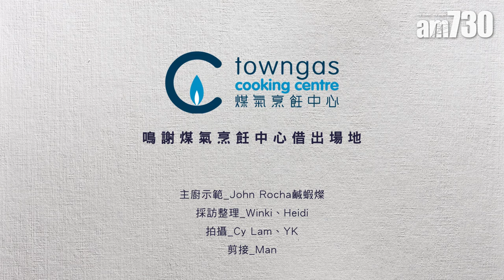自煮食譜｜鮭魚紫菜便當 返工返學帶飯必學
香港地物價高，不少上班族和學生都喜歡在午飯時間自備飯盒，慳錢之餘又健康。今次教各位讀者用簡單易買的食材，做出賣相吸引的日式鮭魚紫菜便當，鮭魚營養價值豐富，大人小朋友都一定鍾意！

不少上班族和學生都喜歡自備飯盒，慳錢之餘又健康。今次教各位用簡單易買食材，做出賣相吸引的日式鮭魚紫菜便當，鮭魚營養價值豐富，大人小朋友都一定鍾意！

材料(2人份)：
白飯(符合飯盒分量)、紫菜(符合飯盒大小)、鰹魚乾適量、麵醬油1湯匙
竹輪天婦羅：竹輪(獅子狗魚蛋)2條
天婦羅粉漿：天婦羅粉30克、水50ml、青海苔粉1茶匙、炸用油(適量)
鹽燒鮭魚：鮭魚 2片、鹽(適量)、清酒 1湯匙
玉子燒：雞蛋 2個，糖 2茶匙，蛋黃醬 2茶匙、油(適量)
裝飾：漬物幾片，梅乾1粒，綠色壽司葉幾片(裝飾用)

1.先鹽燒鮭魚。將鹽和清酒均勻地抹在鮭魚兩面，靜置 5 分鐘，然後擦去表面的水分，中火每面約煎3分鐘左右，之後可瀝油晾凍。

2.製作玉子燒。將玉子燒材料放入碗中，攪拌均勻。

3.開中小火，燒熱鑊下油，加入1/3的蛋漿，待蛋漿不會流動時即可翻蛋捲成卷狀。再用油抹鑊，放下淨餘蛋漿，重覆同樣步驟至煎成卷狀。

4.製作竹輪天婦羅，將竹輪直切開半。
5.天婦羅粉漿材料放入兜內充份混勻，放入竹輪上漿，煎炸至整體呈金黃色效果。

5.最後裝飾便當，將米飯放入便當盒，灑鰹魚片，淋少許麵醬油。再鋪上紫菜。將每個配菜均匀地放在米飯上，注意可在每款配菜下，墊一片壽司葉，以便味道混合，再加上漬物便完成。

bmgproductionmusic